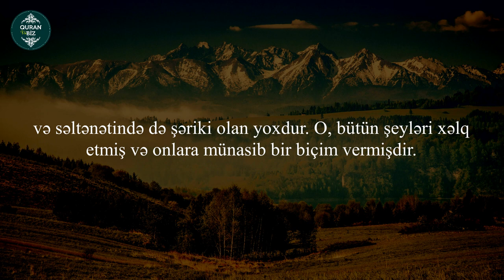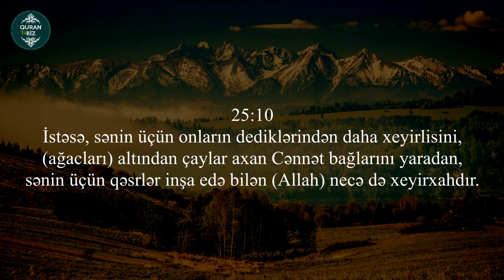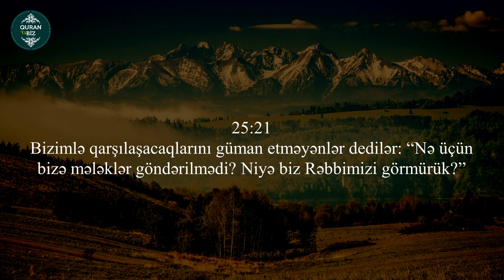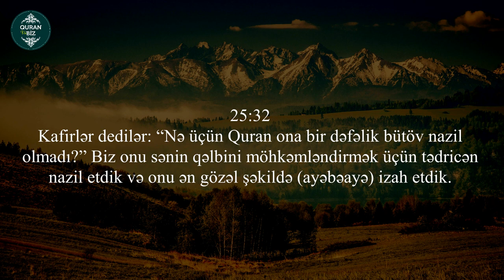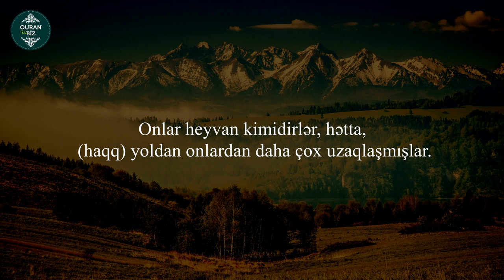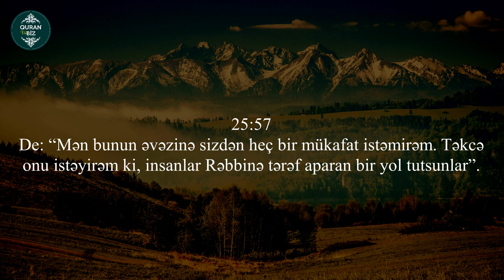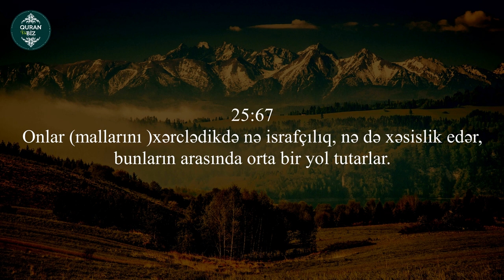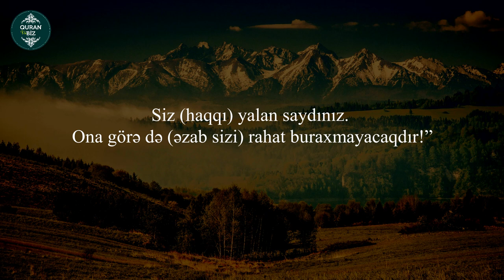əl Furqan surəsi - Peshawa Qadr Al Kurdi. Surah Al Furqan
Oxuyur: Peshawa Qadr Al Kurdi
Surah Al-Furqan
25. əl-Furqan surəsi
“Haqqı Batildən ayıran” surəsi, 77 ayə,

Məşhur qarilər:
İdris Abkar.
Saad Al Ghamdi
Mişari ar-Raşid
Feysal ar-Ruşud
Muhammad Al-Luhaidan
Abdul Həlim
İslam Subhi

 1. Fatihə surəsi 2. əl-Bəqərə surəsi 3. Ali-İmran surəsi 4. ən-Nisa surəsi
5. əl-Maidə surəsi 6. əl-Ənam surəsi 7. əl-Əraf surəsi 8. əl-Ənfal surəsi
9. ət-Tovbə surəsi 10. Yunus surəsi 11. Hud surəsi 12. Yusuf surəsi
13. ər-Rad surəsi 14. İbrahim surəsi 15. əl-Hicr surəsi 16. ən-Nəhl surəsi
17. əl-İsra surəsi 18. əl-Kəhf surəsi 19. Məryəm surəsi 20. Ta ha surəsi
21. əl-Ənbiya surəsi 22. əl-Həcc surəsi 23. əl-Muminun surəsi
24. ən-Nur surəsi 25. əl-Furqan surəsi 26. əş-Şuəra surəsi
27. ən-Nəml surəsi 28. əl-Qasas surəsi 29. əl-Ənkəbut surəsi
30. ər-Rum surəsi 31. Loğman surəsi 32. əs-Səcdə surəsi
33. əl-Əhzab surəsi 34. Səba surəsi
35. Fatir surəsi 36. Ya sin surəsi 37. əs-Saffat surəsi
38. Sad surəsi 39. əz-Zumər surəsi 40. Ğafir surəsi
41. Fussilət surəsi 42. əş-Şura surəsi 43. əz-Zuxruf surəsi
44. əd-Duxan surəsi 45. əl-Casiyə surəsi 46. əl-Əhqaf surəsi
47. Muhəmməd surəsi 48. əl-Fəth surəsi
49. əl-Hucurat surəsi 50. Qaf surəsi 51. əz-Zəriyət surəsi
52. ət-Tur surəsi 53. ən-Nəcm surəsi 54. əl-Qamər surəsi
55. ər-Rahmən surəsi 56. əl-Vaqiə surəsi 57. əl-Hədid surəsi
58. əl-Mucadilə surəsi 59. əl-Həşr surəsi 60. əl-Mumtəhənə surəsi
61. əs-Saff surəsi 62. əl-Cumuə surəsi 63. əl-Munafiqun surəsi
64. əl-Təğabun surəsi 65. ət-Talaq surəsi 66. ət-Təhrim surəsi
67. əl-Mulk surəsi 68. əl-Qaləm surəsi 69. əl-Həqqa surəsi
70. əl-Məaric surəsi 71. Nuh surəsi 72. əl-Cinn surəsi
73. əl-Muzzəmmil surəsi 74. əl-Muddəssir surəsi
75. əl-Qiyəmə surəsi76. əl-İnsan surəsi 77. əl-Mursəlat surəsi
78. ən-Nəbə surəsi 79. ən-Nəziət surəsi 80. Əbəsə surəsi
81. ət-Təkvir surəsi 82. əl-İnfitar surəsi 83. əl-Mutaffifin surəsi
84. əl-İnşiqaq surəsi 85. əl-Buruc surəsi 86. ət-Tariq surəsi
87. əl-Əla surəsi 88. əl-Ğaşiyə surəsi 89. əl-Fəcr surəsi 90. əl-Bələd surəsi
91. əş-Şəms surəsi 92. əl-Leyl surəsi 93. əd-Duha surəsi
94. əş-Şərh surəsi 95. ət-Tin surəsi 96. əl-Ələq surəsi
97. əl-Qadr surəsi 98. əl-Beyyinə surəsi 99. əz-Zəlzələ surəsi
100. əl-Adiyat surəsi 101. əl-Qariə surəsi 102. ət-Təkəsur surəsi
103. əl-Əsr surəsi 104. əl-Huməzə surəsi 105. əl-Fil surəsi
106. Qureyş surəsi 107. əl-Maun surəsi 108. əl-Kovsər surəsi
109. əl-Kəfirun surəsi 110. ən-Nəsr surəsi 111. əl-Məsəd surəsi
112. əl-İxlas surəsi 113. əl-Fələq surəsi 114. ən-Nəs surəsi